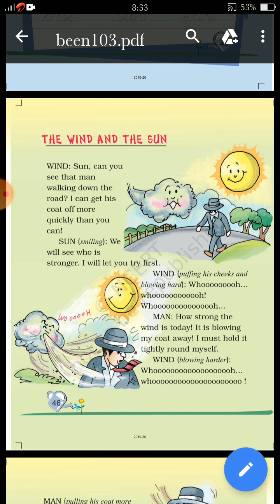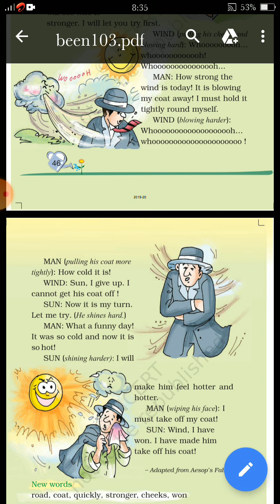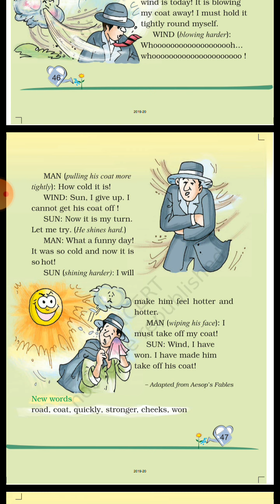The wind and the Sun ll ncert class 2 ll english ll